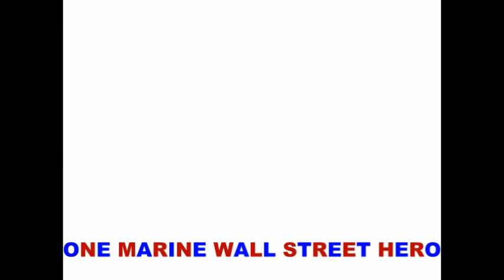ONE MARINE WALL STREET HERO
Breaking News: From New York City a ex Sgt, from the US Marine Shamar Thomas had a peaceful talk with thirty NYPD policemen, on Wall Street everything ended well the police was very cool about the situation and Shamar went home like a hero and giving hope for the people who occupy Wall Street that's good news.